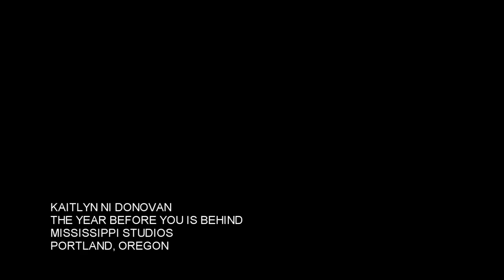KAITLYN NI DONOVAN 'The Year Before You Is Behind' @ Mississippi Studios in Portland, Oregon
Kaitlyn Ni Donovan performs 'The Year Before You is Behind' at Mississippi Studios in Portland, Oregon.  Video by William Landers